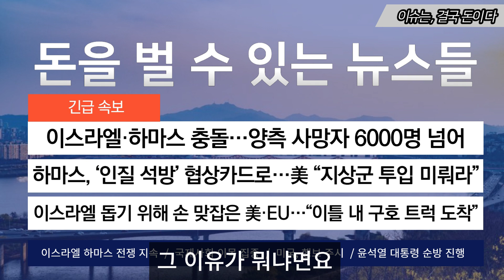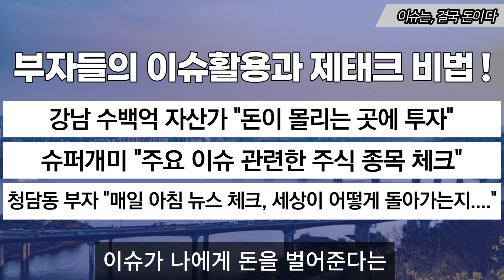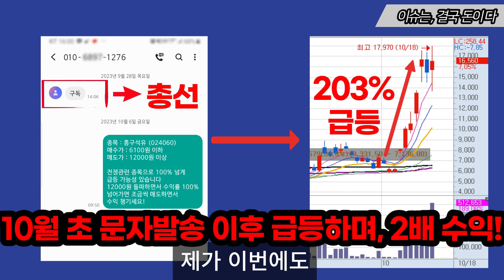"영하 25도' 한파에 도시 마비…심상치 않은 중국 상황"